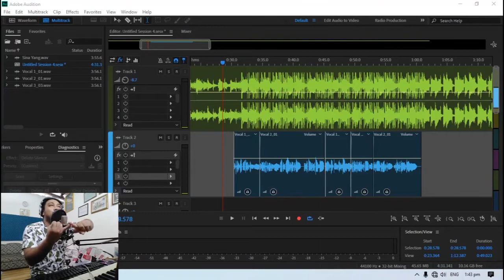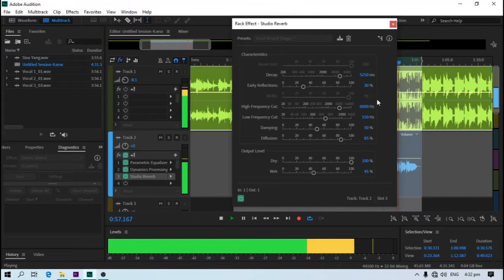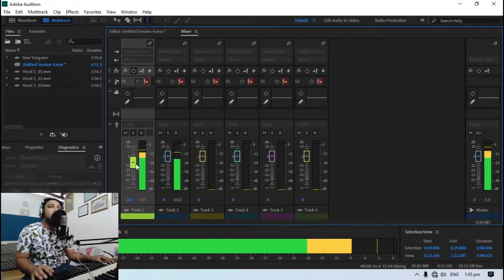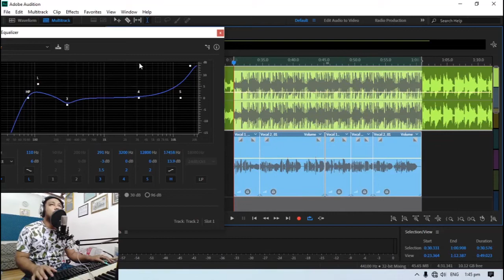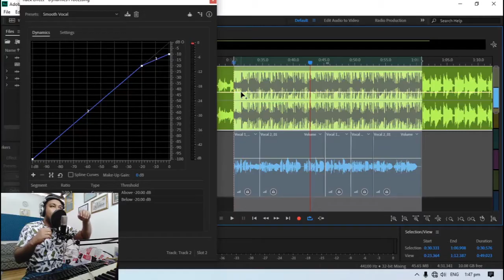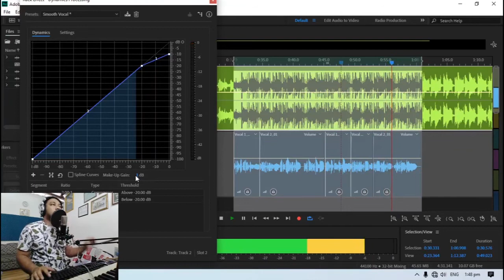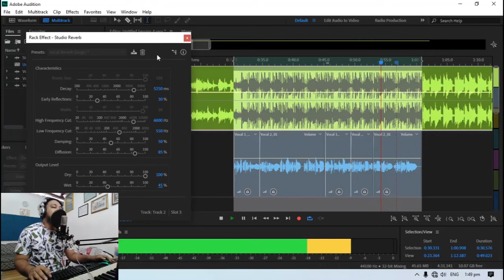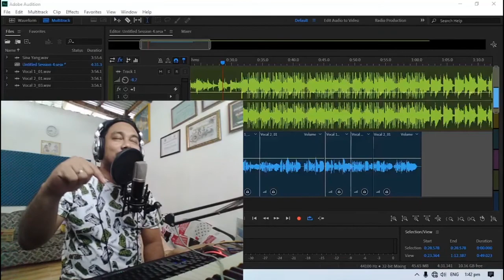How to Edit Vocals in Adobe Audition (Basic) + Demo Mix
How to Edit Vocals (Basic)

DAW : Adobe Audition CC 2020
PC: Ryzen 3 2200g
Microphone : M-Audio Producer
Screen Recorder : OBS Studio
Video Editor : Premier Pro 2020
Midi Keyboard : Samson Carbon 49

Demo Song at the End : Basura Song
Recorded and Mixed in Adobe Audition.

We Produce - Record - Mix - Master your track.